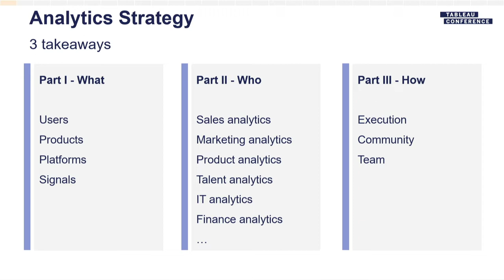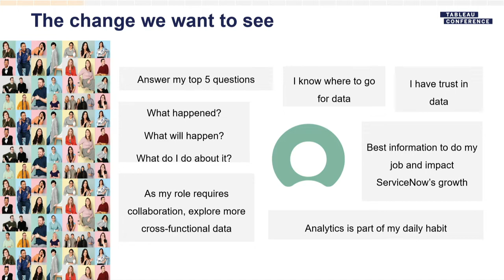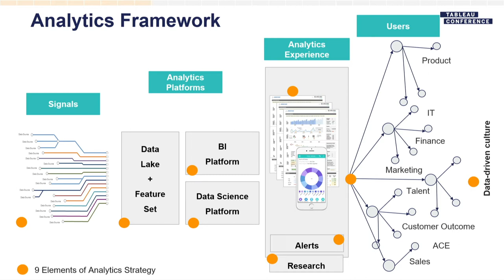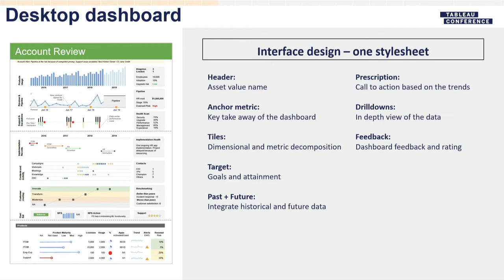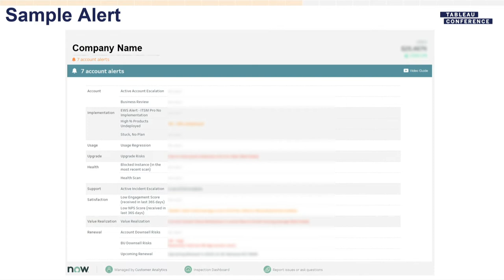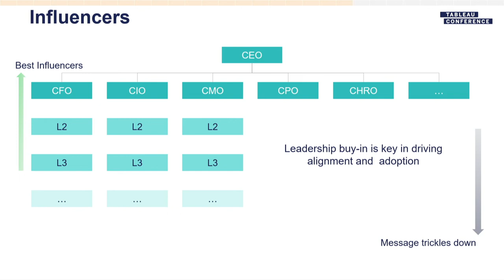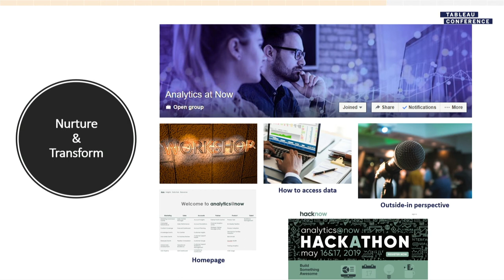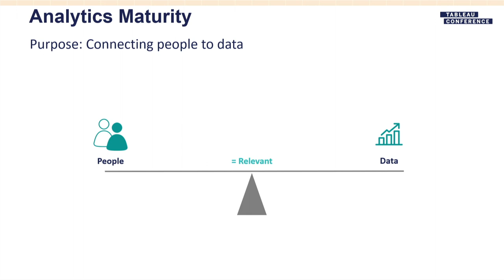ServiceNow: The Only Analytics Strategy Your Company Needs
IF YOU BUILD A DASHBOARD THIS WAY, USERS WILL COME!
Learn how to enable analytics at scale, making every decision to be DataDriven! We'll share how to simplify analytics strategy, make data relevant for every employee, build connected Knowledge Graph with analytics, get C-levels to LOVE for data re-imagining and drive adoption.